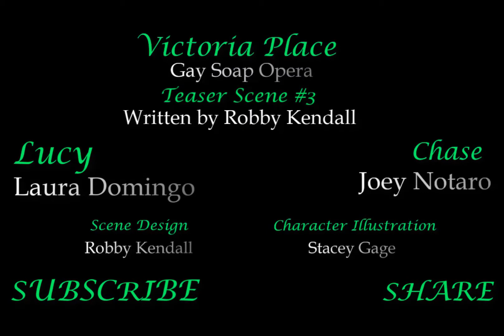Victoria Place NEW - GAY SOAP OPERA - "Prayin' for a BIG JOB"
Here is Teaser #3 from our upcoming FULL EPISODE.

In this scene, News Reporter CHASE, played by Joey Notaro, runs into co-worker LUCY, played by Laura Domingo, after his meeting with "the boss". Chase vents frustration while Lucy makes attempts to cheer him. At some point, she pulls the "I pray for you" card.